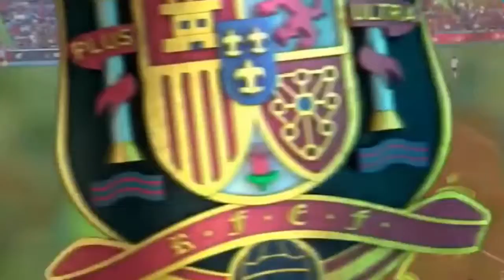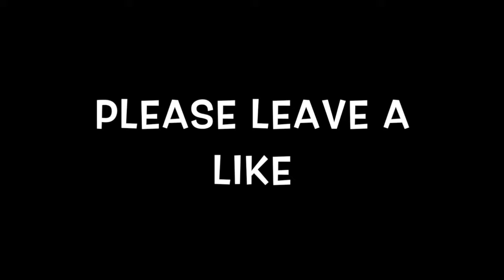Spain VS Georgia 0 1 All Goals & EXTENDED Highlights Friendly Match 1080p HD